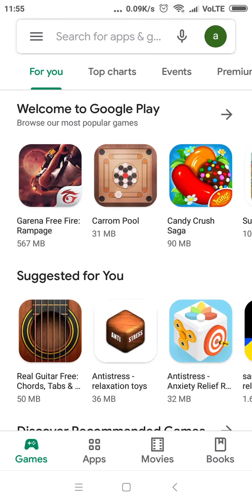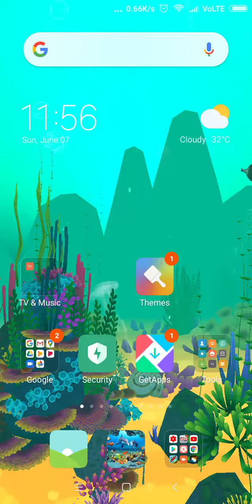How to set wallpaper in redmi mobile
Fish love wallper How to set wallpaper in redmi mobile